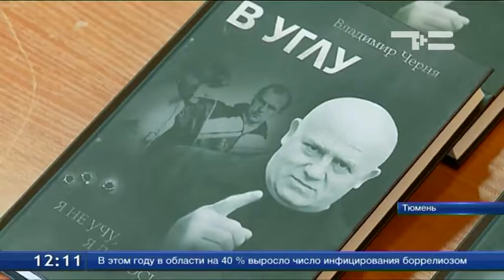Первый тренер Кости Цзю представил в Тюмени свою книгу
Первый тренер Кости Цзю по боксу - Владимир Черня представил в Тюмени свою книгу «В углу». Презентация расширенной версии издания прошла в рамках чемпионата России по боксу среди юниоров в центре дзюдо. Владимир Цезаревич родом с Урала, заслуженный тренер СССР и России. Первое издание его книги вышло еще в 2008 году. В ней автор заявил, что его задача не научить, а поделиться опытом.